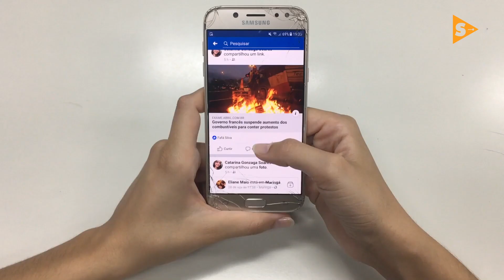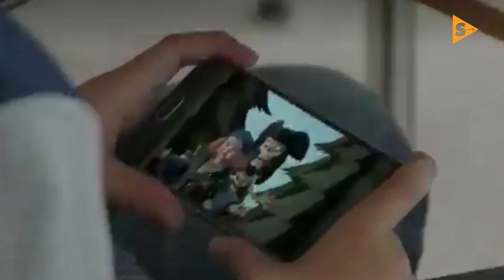Historias Modernas de Terror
Gracias a los medios digitales podemos llegar a una gran cantidad de personas, mucho mayor a las personas con las que tenemos contacto en nuestro círculo social. Esto hace que podamos encontrar personas que hayan tenido experiencias similares a las de nosotros, por lo que ya no somos considerados como mentirosos, ya que hay personas que han presenciado lo mismo.

Además de este aspecto tan interesante, Internet se ha vuelto un medio en el cual cualquier persona puede contar sus historias. Ya no necesitamos ser grandes escritores y encontrar contratos con editoriales para comunicar las historias que podemos crear, sino que basta con crear un blog y encontrar una audiencia a la que le encante lo que escribamos, para llevar nuestras historias más allá de nuestra mente.

La suma de estos dos fenómenos ha hecho que las creepy pastas de Internet tengan una interesante combinación, entre situaciones que en verdad ocurrieron a las cuales no se les puede encontrar una causa evidente, la gran creatividad de miles de personas a lo largo del mundo y el uso de un lenguaje claro y adaptado a la comunicación actual.

Por eso estas historias tienen tanto interés para miles de lectores fanáticos de las historias desconcertantes y de terror. Ahora hablaremos de algunas de estas increíbles creepypastas de Internet.

Demonio rojo